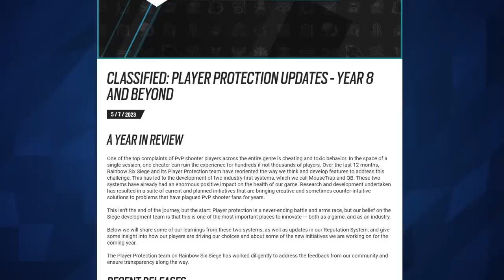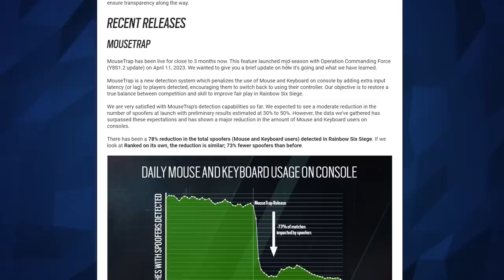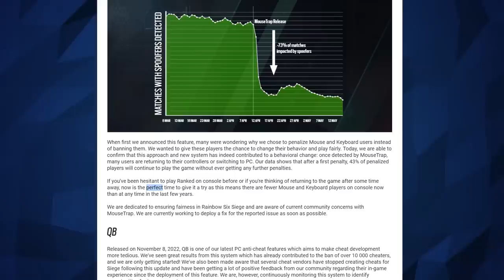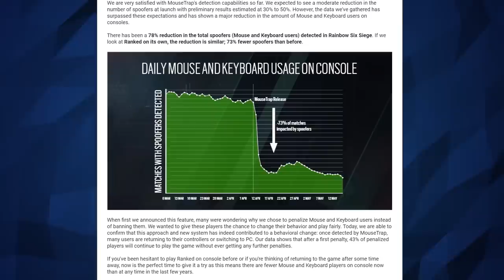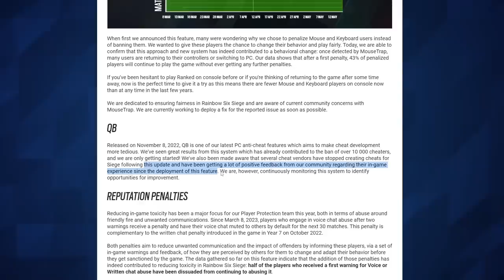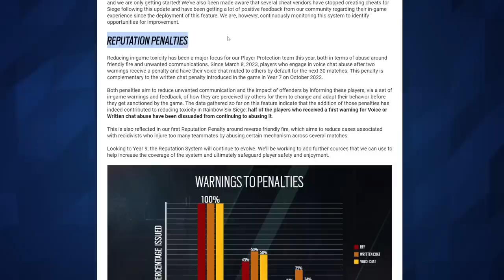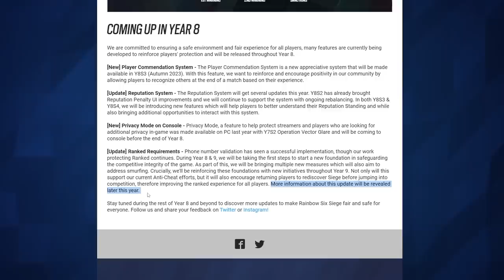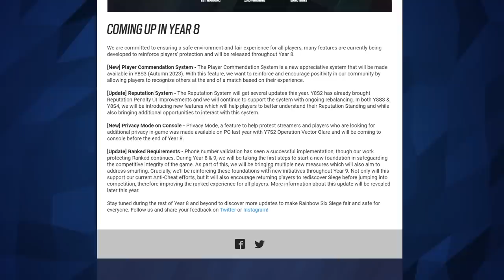Mousetrap & Reputation Updates - 6News - Rainbow Six Siege